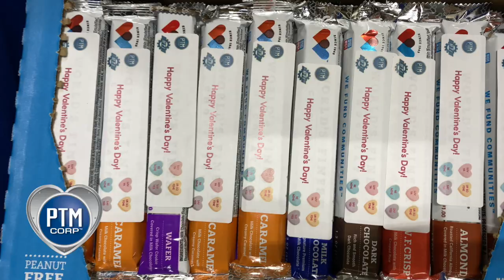Happy Valentine's Day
PTM Corporation 💖loved supporting the local Anchor Bay ROTC and their Chocolate Fundraiser! The only thing sweeter than their chocolates is our 💕ASSOCIATES!!!